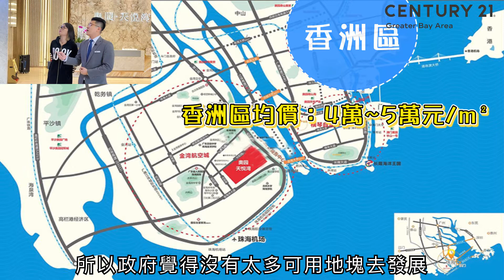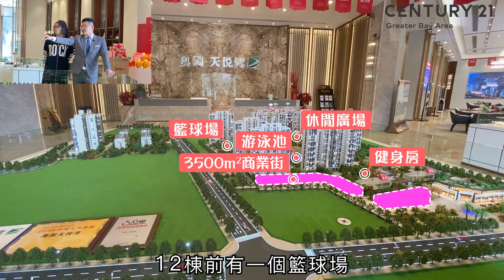【世紀置業】奧園天悅灣 金海大橋落腳點 金灣航空新城核心區 1.6超低容積率 高端配套舒適社區 南北通透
1:05 奧園天悅灣交通區位
5:24 奧園天悅灣在售戶型

【世紀置業】中山沙溪 佳兆業大都匯 灣區紅利 享中山核心完善商圈配套 搶佔三城疊加福利 一覽中山繁華 交通便捷 配有情景商業街（上）
【世紀置業】中山沙溪 佳兆業大都匯 精品宜居 動靜分區 繁華市中心雙核商圈 複式二樓全贈送 低門檻 低總價 高享受（下）

有興趣瞭解更多大灣區樓盤及生活資訊，歡迎電聯☎62229241